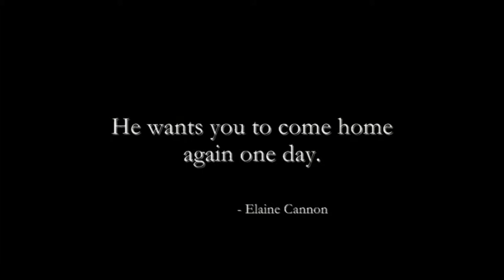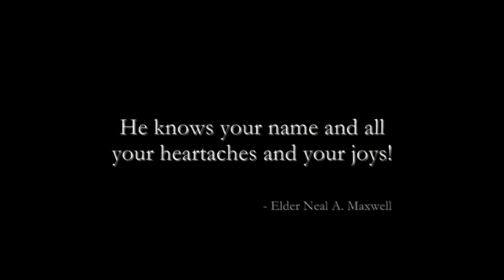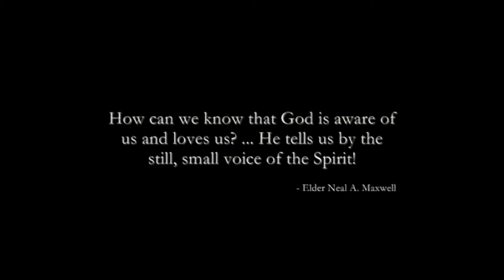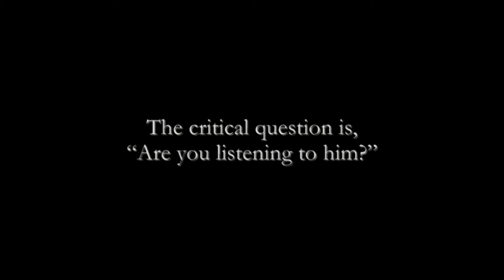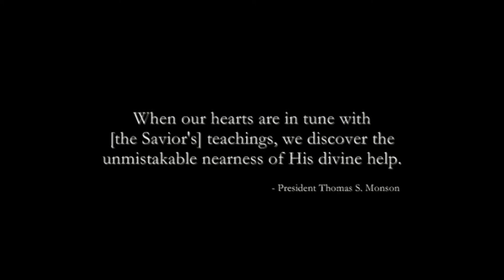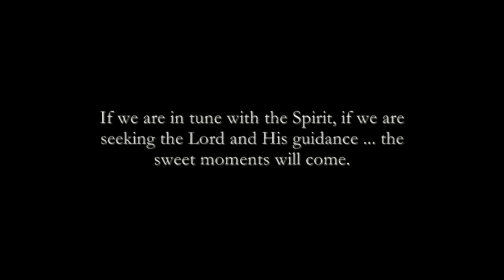Pueblo Stake Young Women's Camp (2011) "I Am a Child of God"